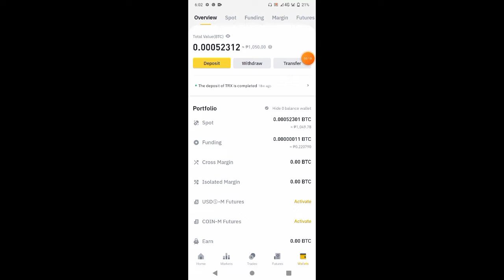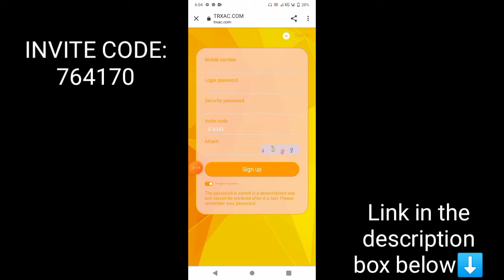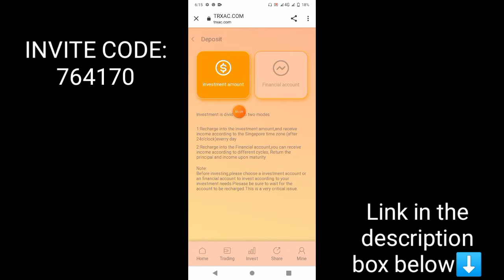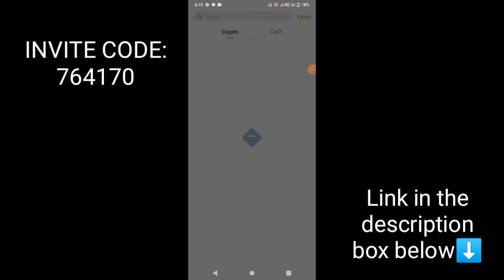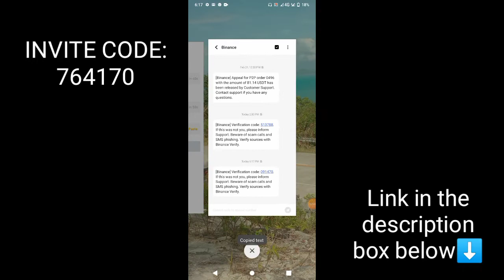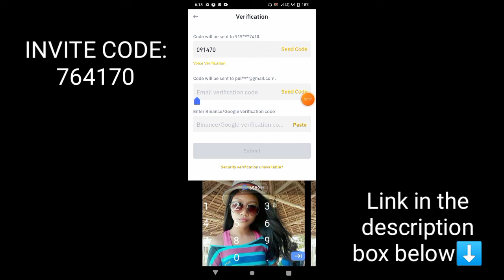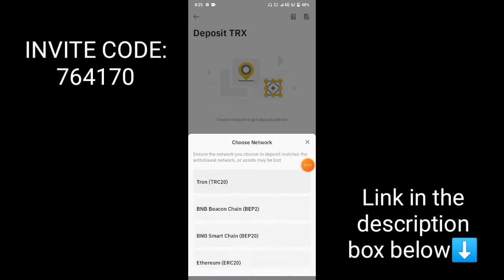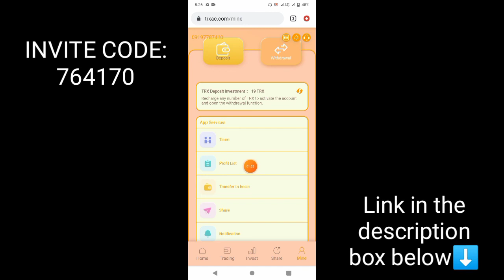Best trx mining sites | Tron mining review | Real tron mining site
NewBestcloudminingsite

trxac.com currently has more than ten self-built mines and cooperative mines around the world. The world's leading one-stop blockchain computing power ecosystem, integrating 19 countries and regions around the world, has more than 1 million mining machines. In November 2021, TRON miners will earn close to $1 billion. They are compliant companies. So please feel free to participate

Do you want to get rich overnight? Do you want to have more than 100 million assets? Do you want to drive a Lamborghini to pick up girls? So what are you waiting for? Don't Miss This Most Profitable Website of 2022
The most profitable website in 2022, you can sleep and make money, new trx earning website, new trx mining website, new trx earning app, how to earn trx for free!